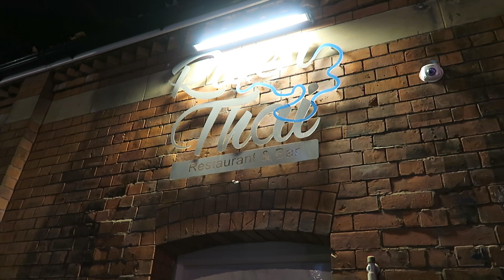I Ate Way Too Much! I Foodie Vlogmas 2015 Day 22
We visit the German Christmas Market then head back to Shrewsbury for an amazing dinner.